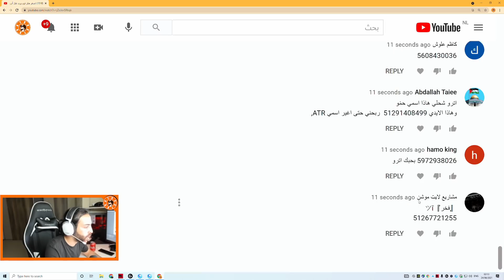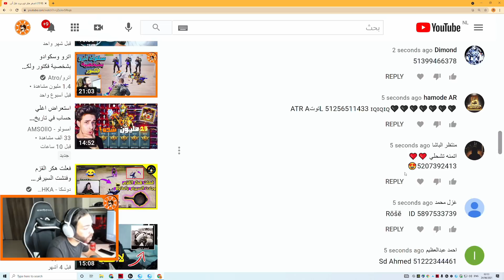سحب بطاقات سيارة براون دب البني😍 و مجموعة الكوني بقيمة 24,311$ الف شدة 😱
حباب هسا راح ابث ع فيس تعالو واكتبو اترو انا جاي من اليوتيوب😍 راح نوزع شدات على الفيسبوك
اي دي أترو بلعبة ببجي 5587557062
لاتنسو تعطون دجاجات وسيارات ودارجات😊 أحبكم ❤️